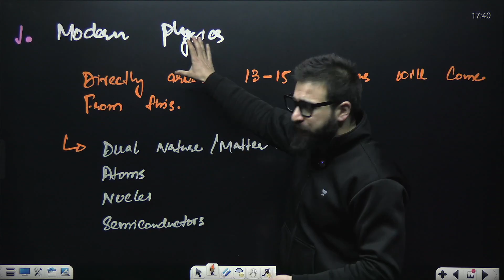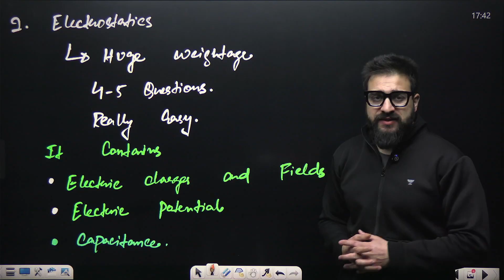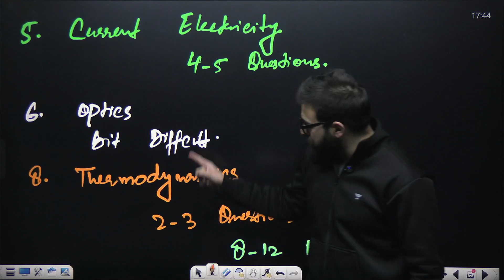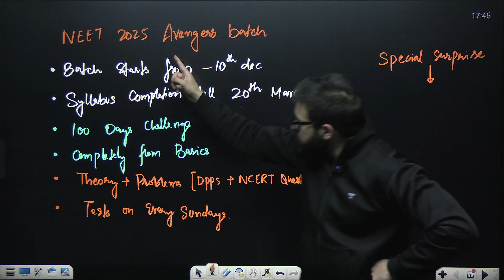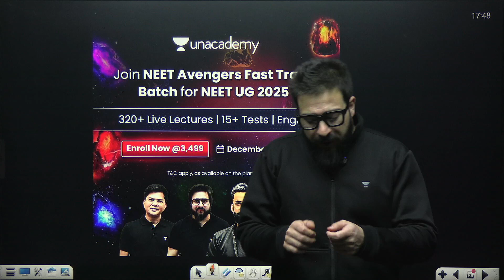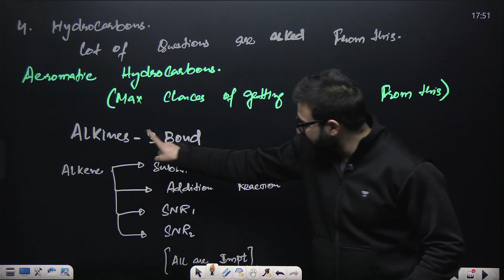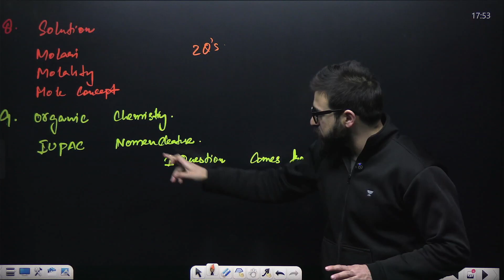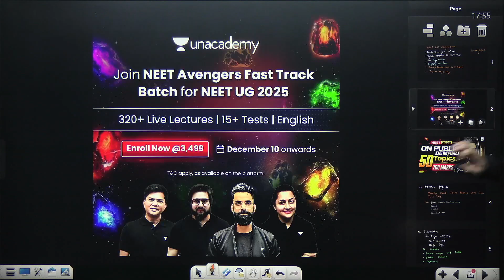Master These 50 Topics for 700 Marks in NEET 2025! 🏆 | Yawar Manzoor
➡️The NEET UG subscription price now starts at Rs. 4,999./